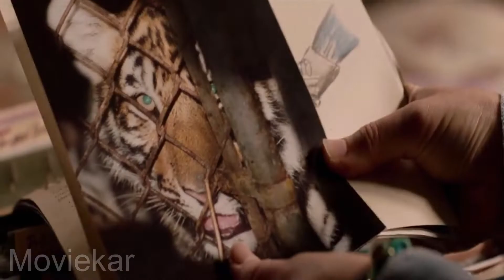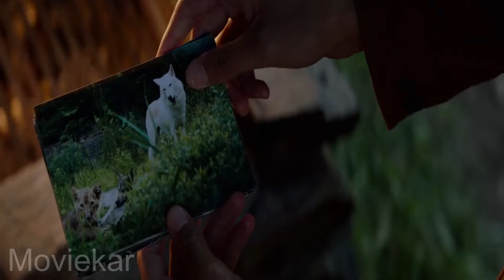The Wolf and the Lion Movie Explain In Hindi | Movie Explainer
The Wolf and the Lion (French: Le loup et le lion) is a 2021 family film directed by Gilles de Maistre who also wrote the script with his wife Prune de Maistre. The film stars Molly Kunz as Alma, who returns to her late grandfather's cabin and finds herself taking care of a wolf pup and a lion cub who grow up together as brothers. The film premiered on 25 September 2021 at the Zurich Film Festival where it won best children's film. It went on to wide release on 13 October 2021. The film received generally negative reviews from critics.

Credits:
Images and footage Source: StudioCanal
Directed by Gilles de Maistre
Written by Gilles de Maistre & Prune de Maistre
Produced by
Mai Juin Prods.
Galatée Films
Les Productions Wematin
M6 Films